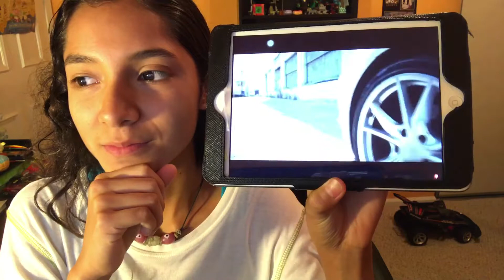Reacting to Danielle Bregoli "Hi Bich /Watchu Know"